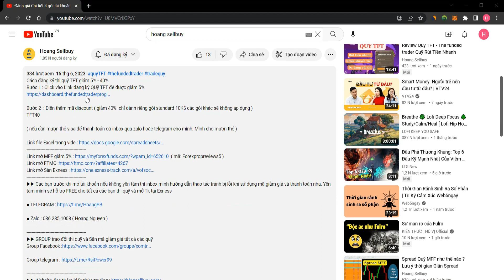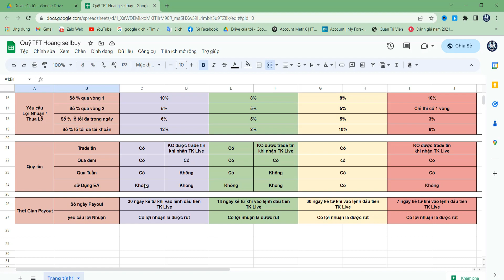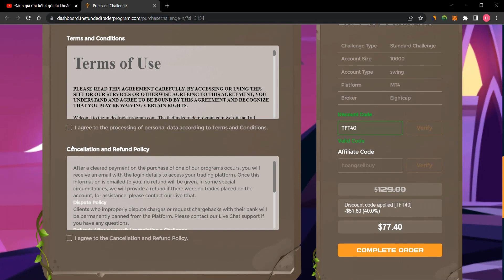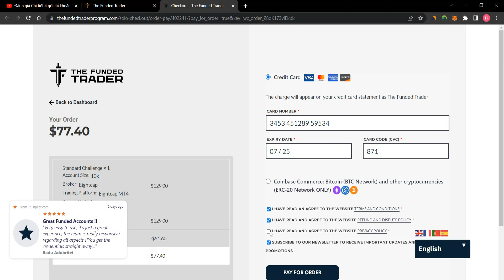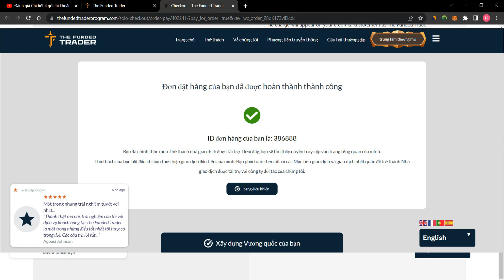Đăng ký thi quỹ TFT - Siêu khuyến mãi giảm 40% cho account 10k$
Quỹ TFT hiện tại đang bị cấm tại VN . dưới đây là 3 quỹ TOP ở thời điểm hiện tại. Các bạn trade quỹ thì dki trong các quỹ sau đay

Link mở Sàn Exness để nhận Backcom ( cắc bạn dki xong báo mình để nhận backcom nha )
▶▶ Các bạn trước khi mở tài khoản nếu không yên tâm thì inbox mình hướng dẫn thao tác tránh bị lỗi khi sử dụng mã giảm giá và thanh toán nha. Yên tâm mình sẽ hỗ trợ FREE cho tất cả các bạn thi quỹ và mở Tk tại Exness

⚠️ Giao dịch Forex, Crypto , Vàng , Chứng khoán là kênh đầu tư tiềm ẩn nhiều rủi ro